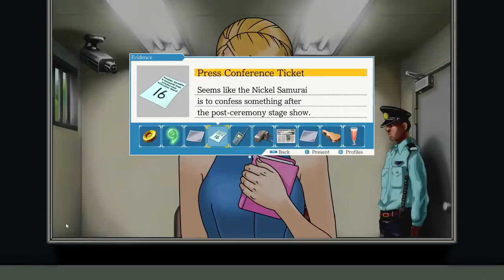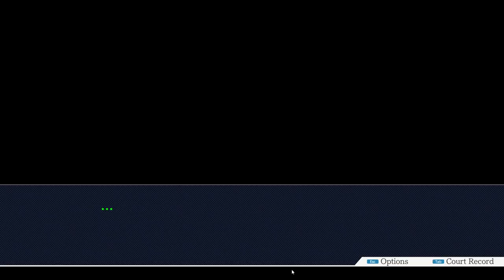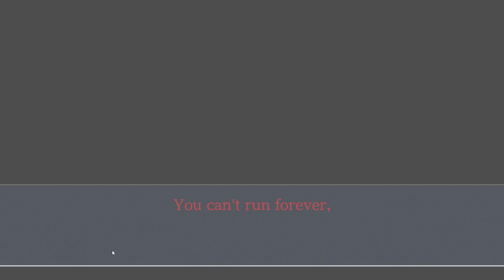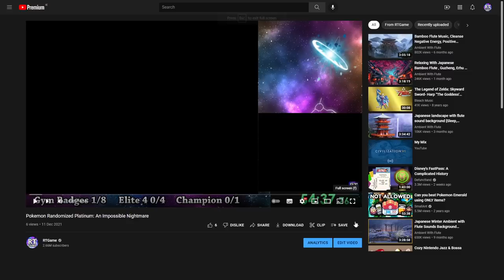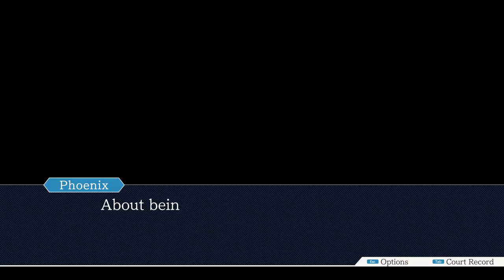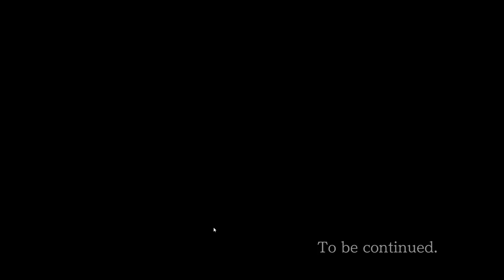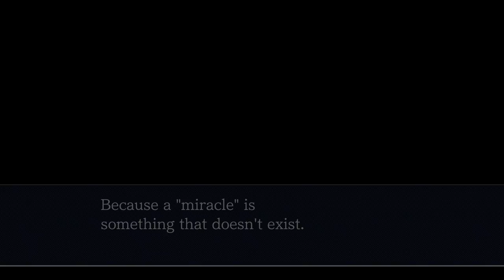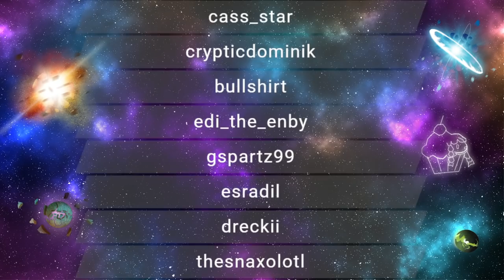RTGame Streams: Phoenix Wright: Ace Attorney − Justice for All [5]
This video was streamed by RTGame, originally titled "Justice For All. The Final Case. - [Content Warning] !nobackseating", and was broadcasted at December 11th 2021